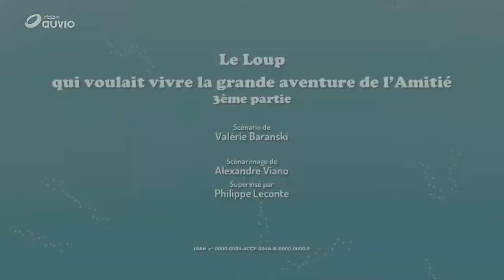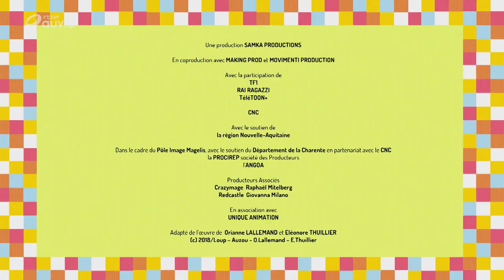Le Loup qui voulait vivre la grande aventure de l'Amitié - Partie 3 (S01E78)